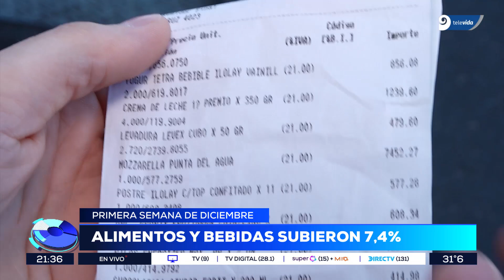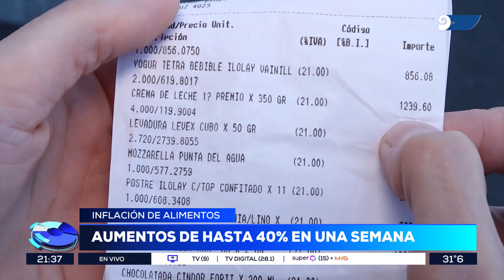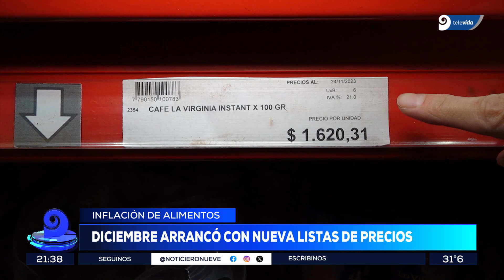Se aceleran los aumentos de precios en Argentina durante la primera semana de diciembre